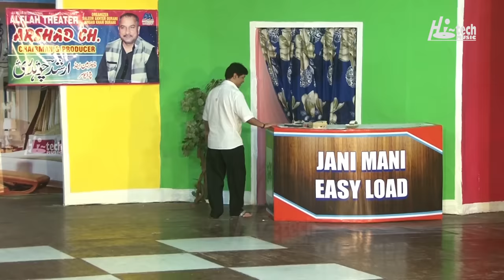Latest Iftikhar Thakur, Zafri & Amanat Chan - NAZARA LAIN DE - Comedy Stage Drama - HI-TECH MUSIC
2018 Brand New Pakistani Punjabi Stage Drama

STAR CAST - & others...